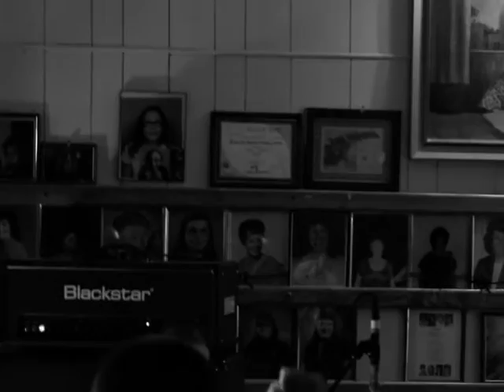Flag Show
"Rise Above" by Flag: Chuck Dukowski, Keith Morris, Dez Cadena, Bill Stevenson, Stephen Egerton